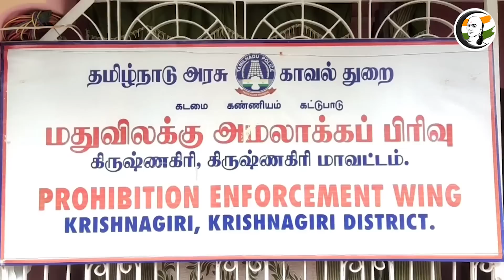குறுஞ்செய்தி | 11/12/2022 | Evening | Annamalai | ADMK | DMK | RN Ravi | UNO | Chennai | Sabarimala